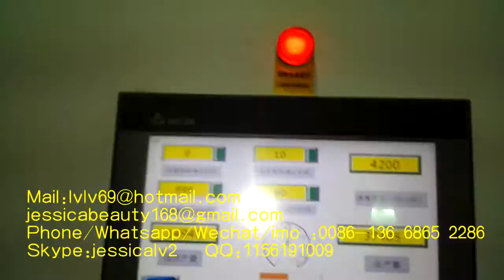pulp moulding machine for egg tray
Sale Manager : jessica lv
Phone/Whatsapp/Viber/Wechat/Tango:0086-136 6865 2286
Skype:jessicalv2
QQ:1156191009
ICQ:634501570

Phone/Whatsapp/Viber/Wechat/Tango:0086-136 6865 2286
Skype:jessicalv2
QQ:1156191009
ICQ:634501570